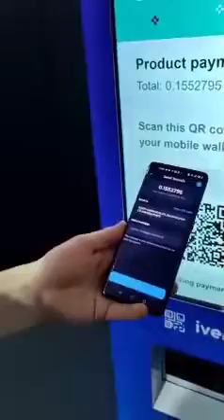aset CRYPTO bisa untuk transaksi.bersama forsage BUSD kita tunggu kehadirannya diindonesia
Yang mau join forsage BUSD chat WA ya..